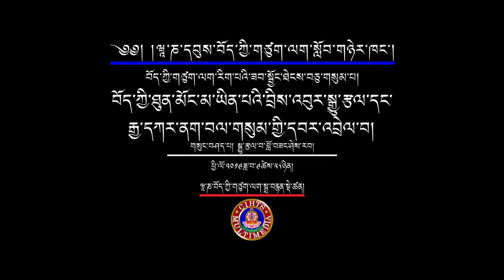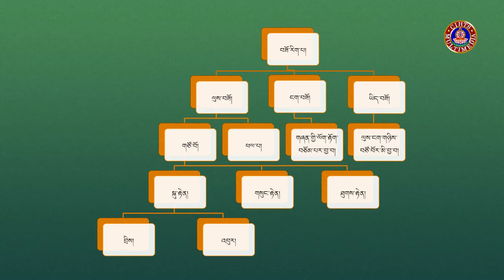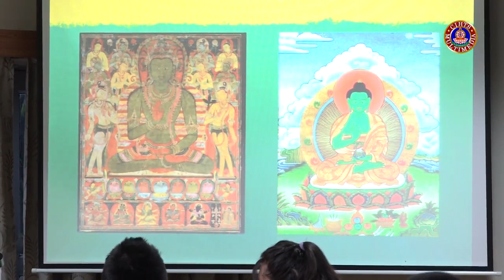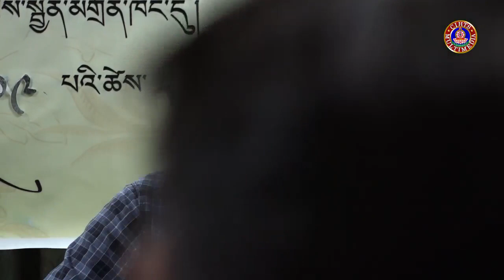བོད་ཀྱི་ཐུན་མོང་མ་ཡིན་པའི་བྲིས་འབུར་སྒྱུ་རྩལ་དང་རྒྱ་དཀར་ནག་བལ་གསུམ་གྱི་དབར་གྱི་འབྲེལ་བ།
གསུང་བཤད་པ། སྒྱུ་རྩལ་བ་བློ་བཟང་ཤེས་རབ།
བརྗོད་གཞི། བད་ཀྱི་ཐུན་མོང་མ་ཡིན་པའི་བྲེས་འབུར་སྒྱུ་རྩལ་དང་རྒྱ་དཀར་ནག་བལ་གསུམ་གྱི་དབར་གྱི་འབྲེལ་བ།
 ཕྱི་ལོ་༢༠༡༩ཟླ་བ་༠༩ཚེས་༢༨-༣༠བར།
དབུས་བོད་ཀྱི་ཆེས་མཐོའི་གཙུག་ལག་སློབ་གཉེར་ཁང་གི་ཞི་འཚོ་དཔེ་མཛོད་ཁང་གི་སྒྲ་བརྙན་དང་གྲངས་འཛིན་སྡེ་ཚན་ནས་འགྲེམ་སྤེལ་ཞུས།